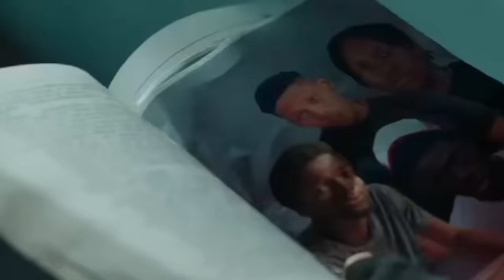WASHKAJI WANASINGIZIWA WEZI KWA KUDAI PESA YAO | DARK OCTOBER (2023)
Washikaji wasingiziwa kuwa wao ni wezi kwa kudai pesa yao kutoka kwa WISDOM, karibu kusikiliza simulizi ya Hawa wanachuo...inasikitisha sana🥺

Movie Name : Dark October
Year : 2023
Genre : Thriller